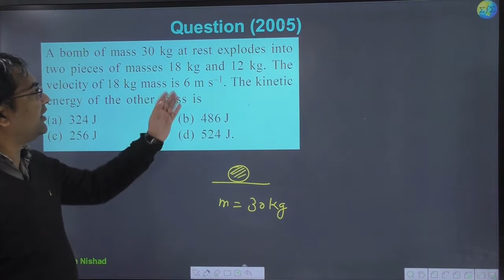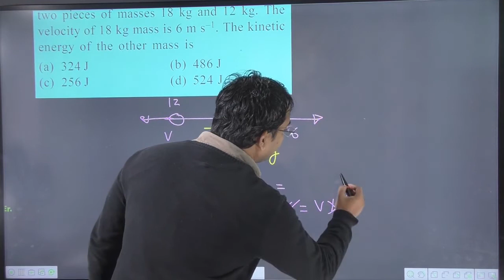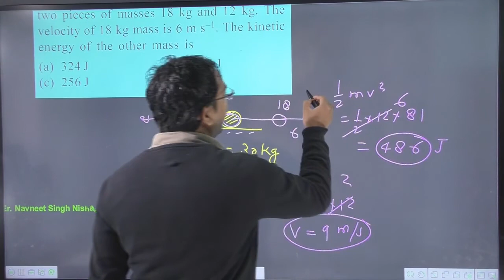A bomb of mass 30 kg at rest explodes into two pieces of masses 18 kg and 12 kg. The